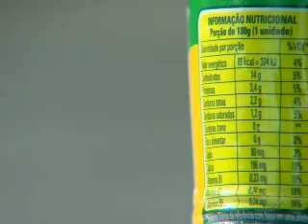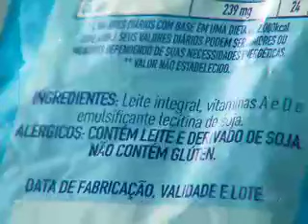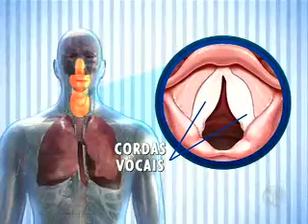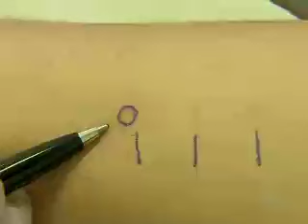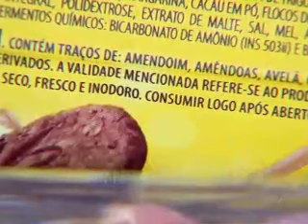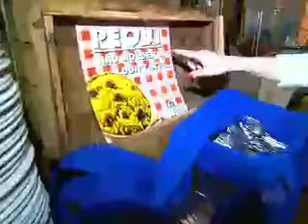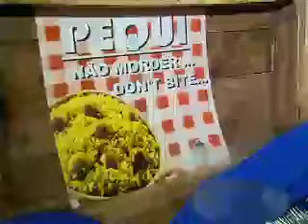DOMINGO ESPETCULAR: MITOS E VERDADES 17/07/16